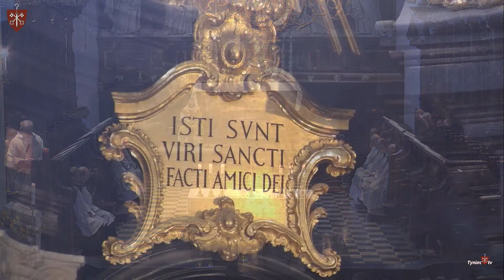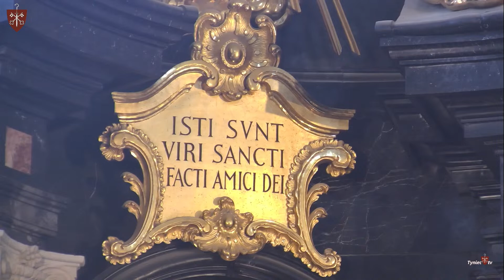Msza Św. Konwentualna, 16.04.2023 r.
Opat apeluje o wsparcie benedyktynów w Tyńcu:
Jeśli chcesz pomóc Benedyktynom we Lwowie, oto, jak możesz przelać środki z polskiego lub zagranicznego konta za pośrednictwem braci w Lubiniu:

Nr konta dla przelewów z Polski: 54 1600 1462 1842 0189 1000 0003.
Tytułem: Pomoc dla uchodźców. Odbiorca: Opactwo Benedyktynów, ul. Mickiewicza 664-010 Lubiń,
Nr konta dla przelewów z zagranicy: IBAN: PL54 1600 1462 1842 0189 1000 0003. Kod BIC: PPABPLPK.
Tytułem: Pomoc dla uchodźców albo Lviv Foundation – support for living and accepting refugees. Odbiorca: Opactwo Benedyktynów, ul. Mickiewicza 664-010 Lubiń

OBRZĘDY LITURGICZNE OD PONIEDZIAŁKU DO SOBOTY:
06:00 Jutrznia
06:30 Msza Św. z udziałem wspólnoty mnichów
12:50 Modlitwa południowa
17:00 Nieszpory
18:00 Msza Św.
19:30 Wigilie – godzina czytań z Komplet

OBRZĘDY LITURGICZNE W NIEDZIELE:
07:30 Jutrznia
8:30 Msza św
10:10 Modlitwa przedpołudniowa
10:30 Msza św. konwentualna z udziałem wspólnoty mnichów
12:30 Msza św.
18:00 Msza św.
19:00 Nieszpory
20:15 Wigilie – godzina czytań z Kompletą